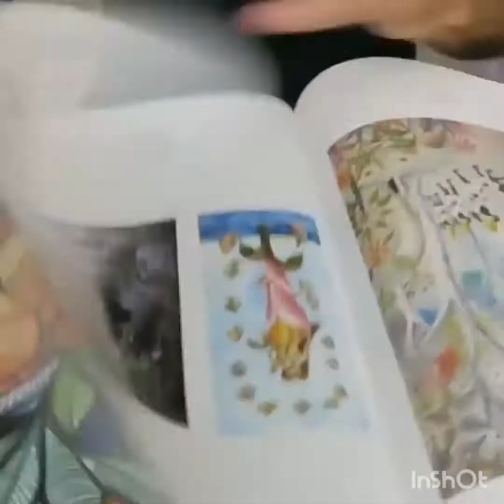Best funny Instagram videos. Let's have fun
Funny Instagram videos
Let's have fun
Vines